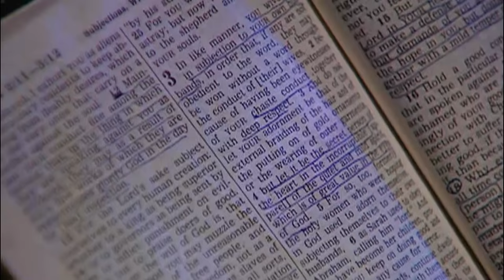Whistleblowers : The Jehovah's Witness - the fifth estate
Over a decade ago, Holly Brewer told the fifth estate an incredible story of a young girl pitted against her religion. Growing up as a Jehovah's Witness in New Hampshire, Brewer learned two things: the Bible and how to keep quiet. Her silence resulted in years of sexual abuse by her stepfather, a respected member of their church. When her mother asked church elders for help, they did nothing to stop the abuse. And when Holly finally went to the police she and her family became pariahs in their own community. Holly eventually turned her pain into music, today she writes and sings about injustice, though now less about her own and more how it can be overcome.

Originally broadcast as part of Whistleblowers : The Moment of Truth October 19th, 2012